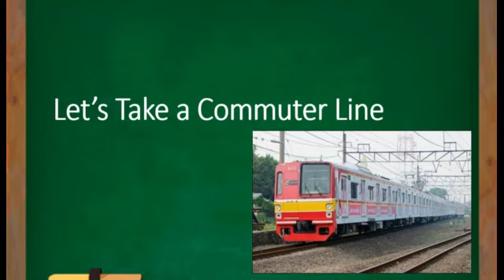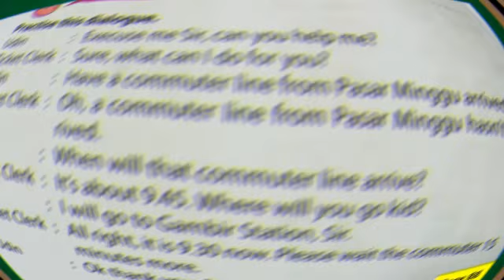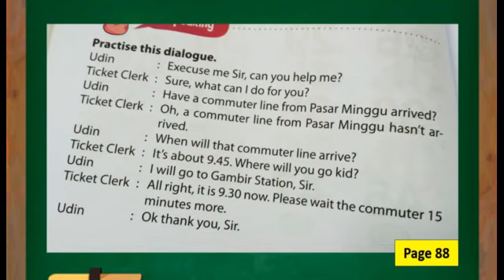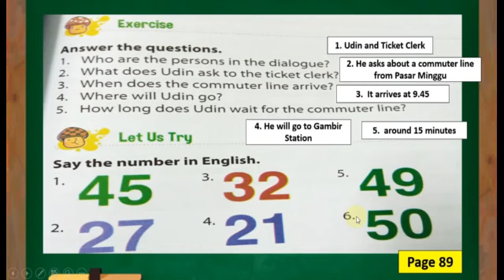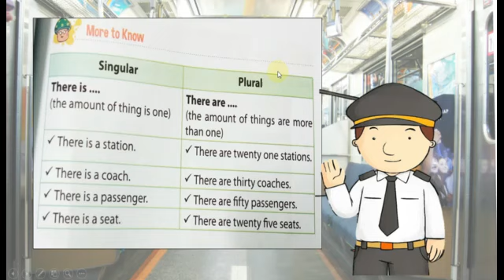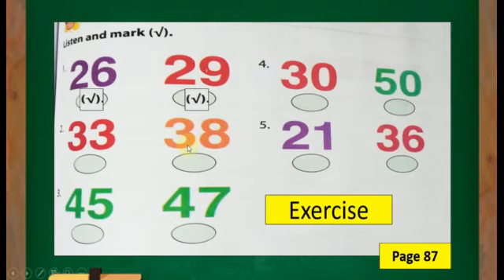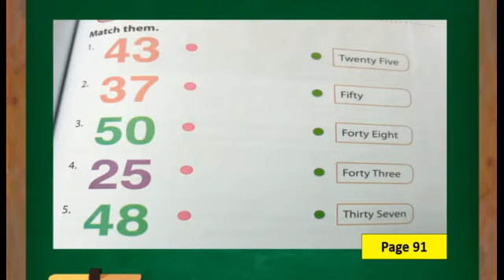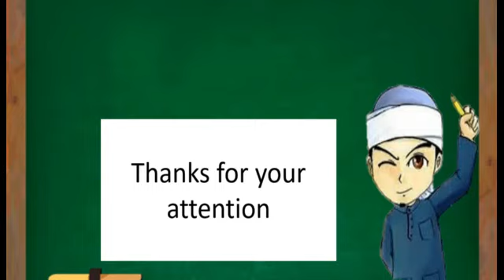PLBJ : Chapter 10 "Let's Take a commuter line" for grade III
Pertemuan diBab ini kalian akan mengetahui mengenai angka 21 - 50, ungkapan there is/there are dan Jadwal Commuter line.